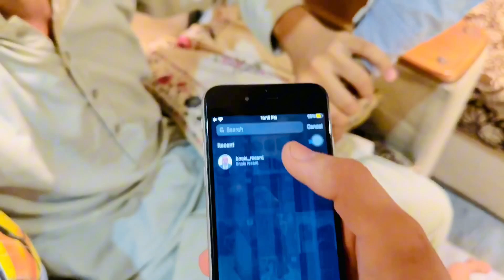Flip body challenge 😝😂 {. ~ VLOG BY SHABI ❣️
Flip body challenge 😝